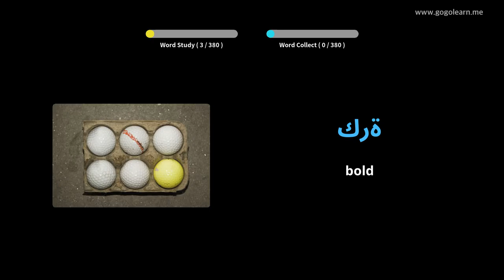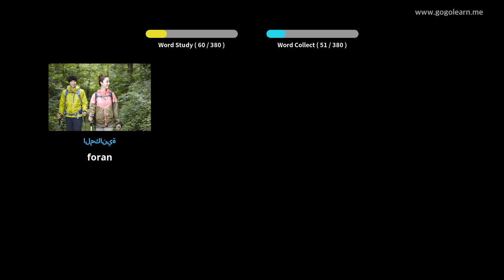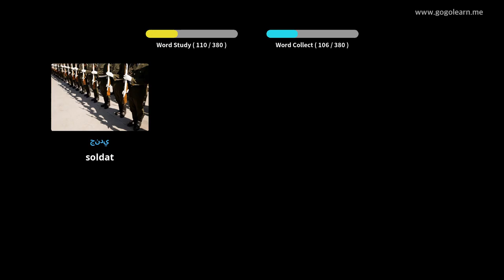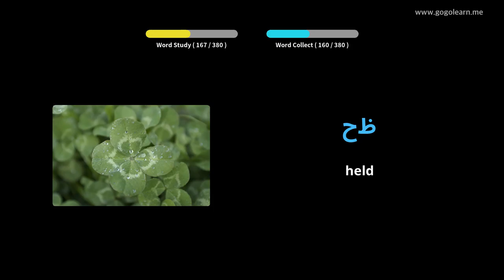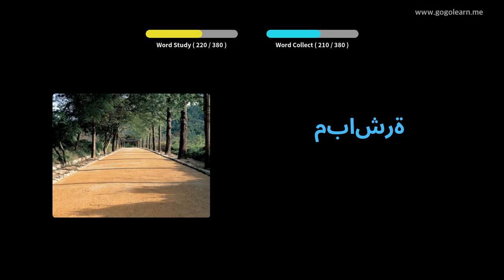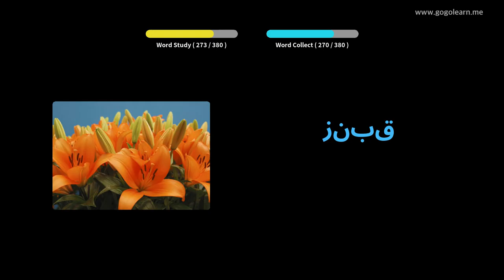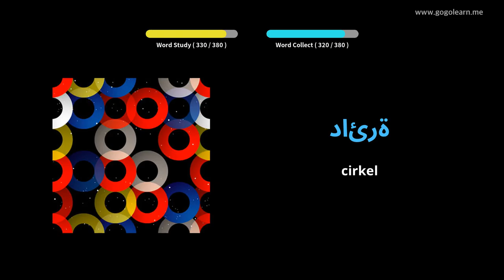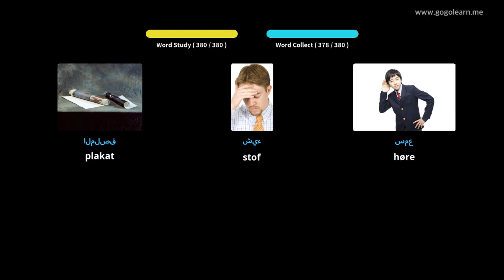Lær Arabisk Gjennom Bilder |Arabisk Ordforråd Mellemskole 1 | Golearn